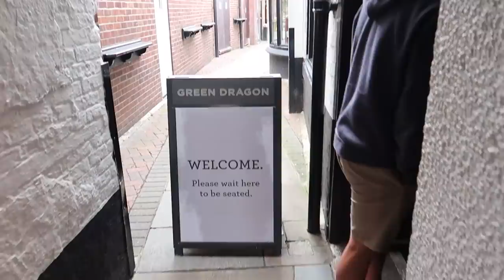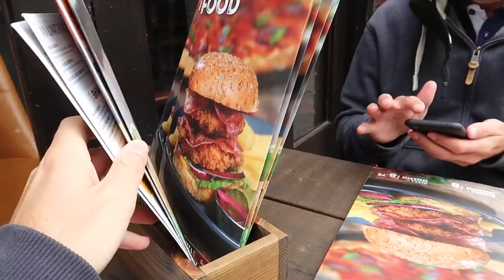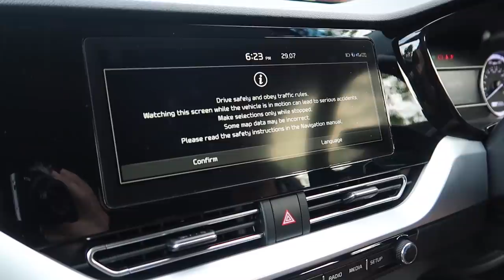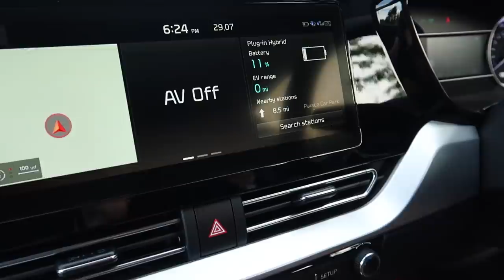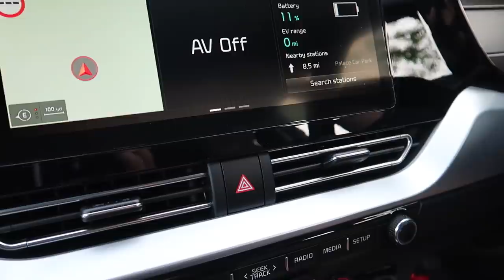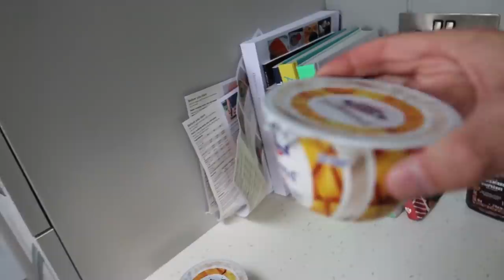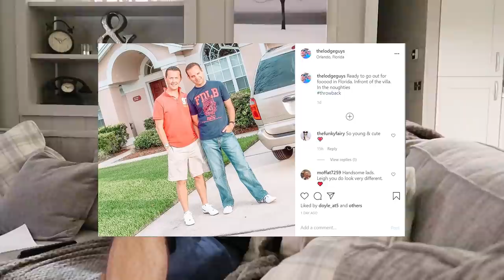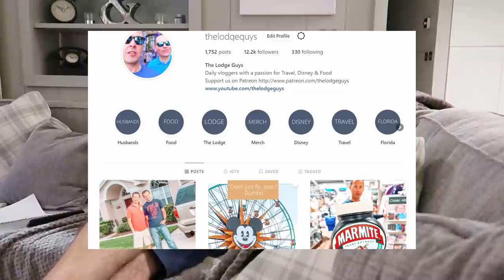THE NEW CAR HAS ARRIVED | THE LODGE GUYS | KIA NIRO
ABOUT US

LICENSES